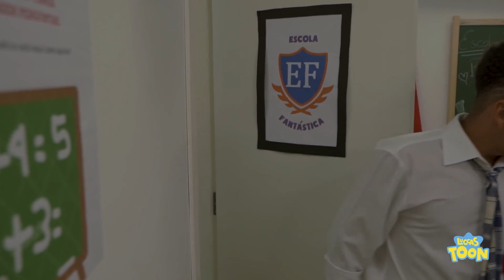LUCCAS TOON y su hermana menor idearon juegos al aire libre durante las vacaciones escolares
Hoy LUCCAS NETO y su hermana menor se preparan para las vacaciones escolares. Nadie se quedó sin divertidas aventuras y bonitos regalos.